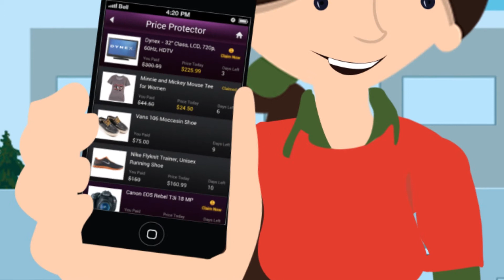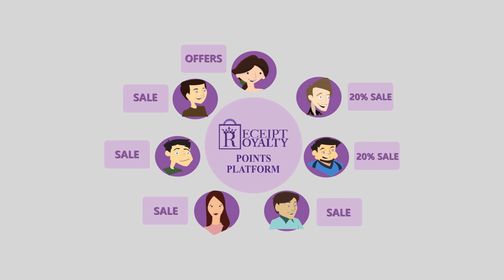Receipt Royalty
Receipt Royalty Whiteboard Animation.